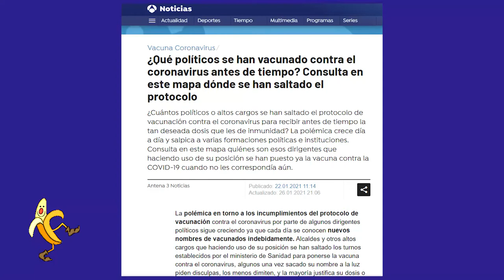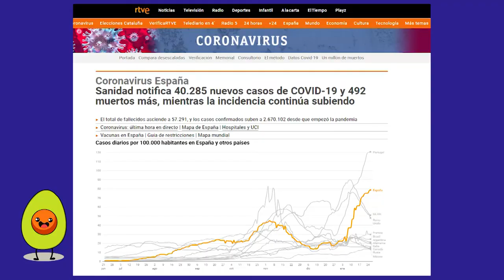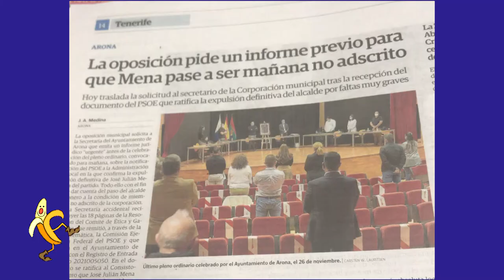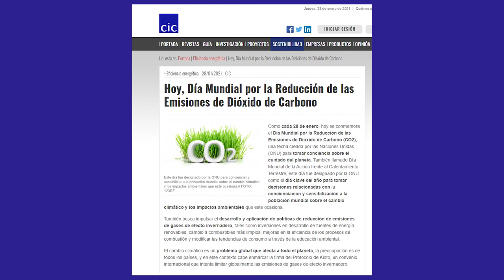La Tertulia 28 enero parte 3